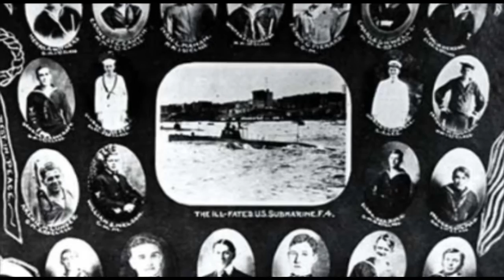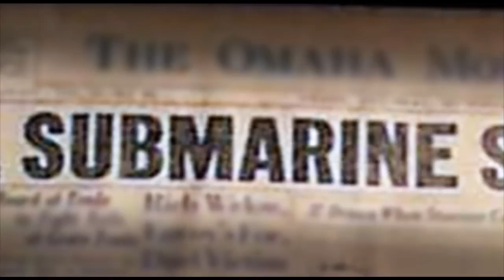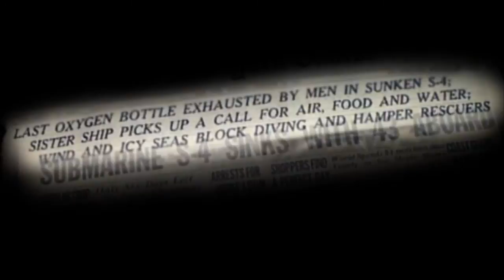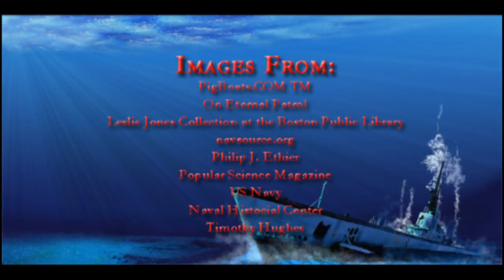Charles Momsen and Submarine Escape 2: The Loss of USS S-51 and USS S-4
For years, most relied on luck and ingenuity to save those trapped in a sunken submarine. But in the 1920's no amount of luck was enough to save two crews.  Their loss would inspire one 29-year old submarine commander to invent a way out.